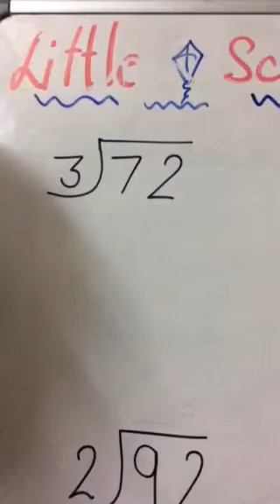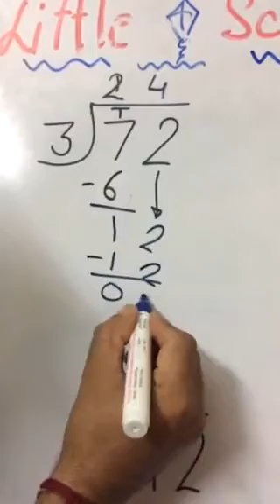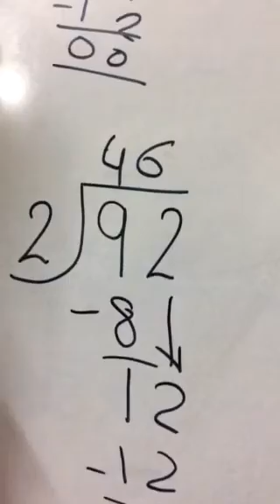Little Scholars Academy Aurangabad Third std Online Class AY 20-21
Subject:- Maths - Two step division